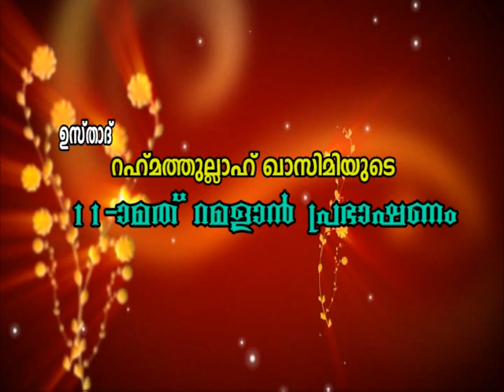Kolapaathakangal Nissaara Valkarikkukayo - CD1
Kolapaathakangal Nissaara Valkarikkukayo

കൊലപാതകങ്ങള്‍ നിസാരവല്‍ക്കരിക്കുകയോ? Uploaded By:
Sayyid Jabir Muthukoya Thangal Al Aidarous